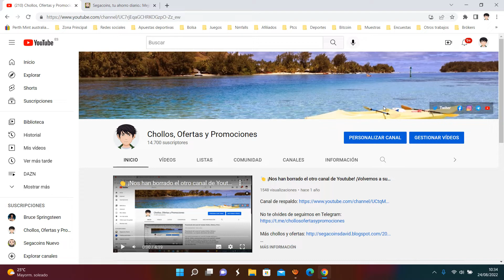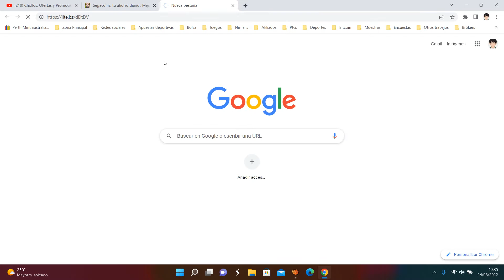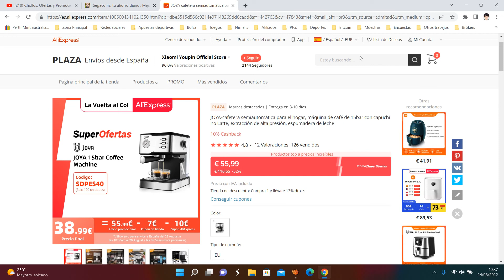☕¡Oferta Aliexpress! Cafetera semiautomática Nespresso Joya barato 38€ ¡67 DTO! Opinión | Descuento☕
JOYA-cafetera semiautomática para el hogar, máquina de café de 15bar con capuchino Latte, extracción de alta presión, espumadera de leche